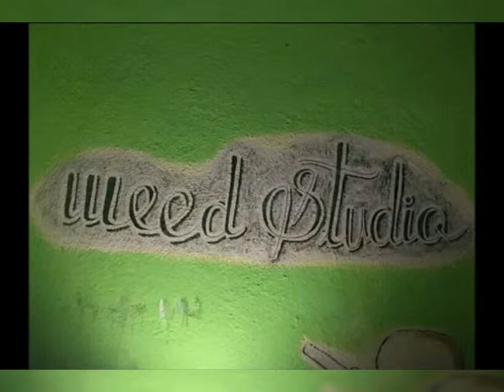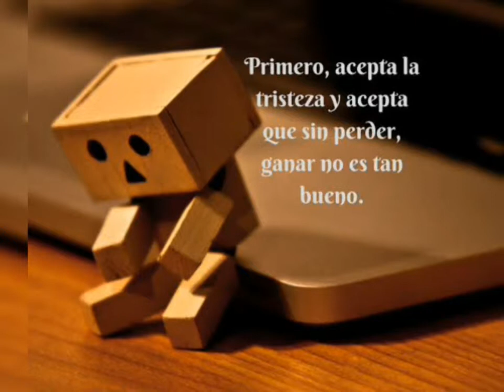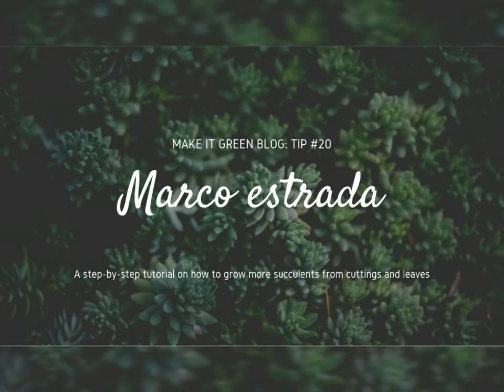Pensamientos,/Marco Estrada ft Casique Cardenas.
Pensamientos, Un team algo triste
Manzanillo centro/ B1 y VRA\
(Adan estrada ft duo de las calles)